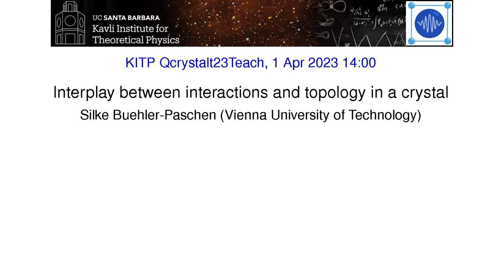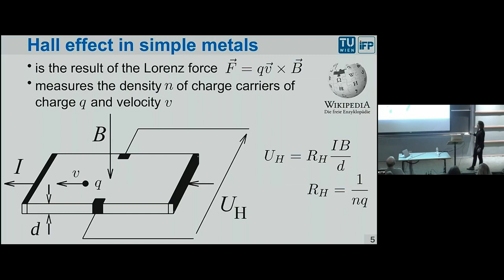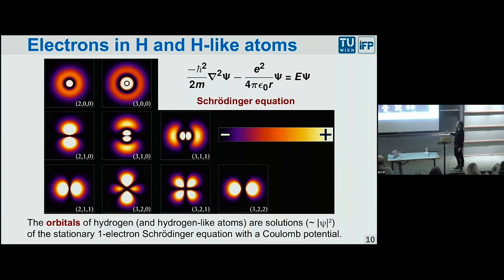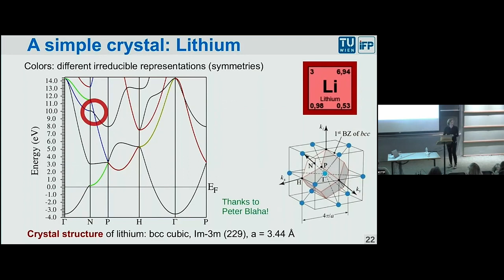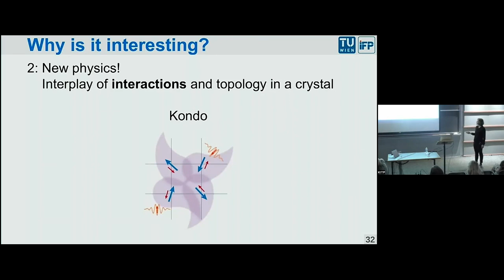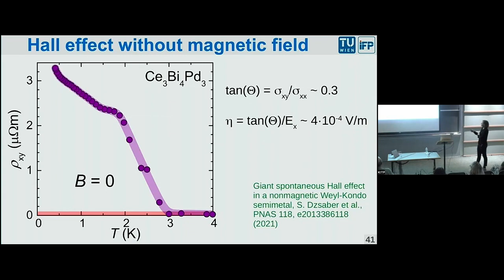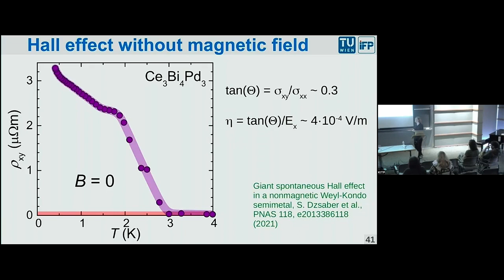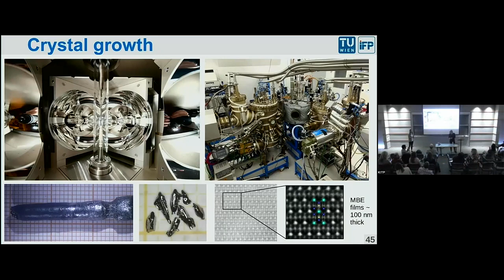Interplay between interactions and topology in a crystal ▸ Silke Buehler-Paschen (TU Wien)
Carl Sagan is famous for saying that there are more stars in our Universe than there are grains of sand covering the world’s beaches. What Sagan didn’t say is that a single grain of sand has more electrons than stars in the Universe. What do these many electrons do in a crystal? They form a quantum universe.

In this conference, we will explore the confluence of recent exciting developments on this many-electron world in crystals. The topics to be discussed include:

• Why are electrons in fact waves that interfere with each other and, at the same time, particles that repel each other?

• How do the electron waves embody an abstract math concept called “topology”?

• How can the electron-electron repulsion create a variety of new quantum faces (phases)?

• Can some of these quantum phases have real-world impact and maybe even save the world?

This Teachers’ Conference, to be held in coordination with a week-long KITP conference entitled “Topology, Symmetry and Interactions in Crystals: Emerging Concepts and Unifying Themes,” will catalyze conversations on this prototype topic of quantum physics and how to bring it to the classrooms.